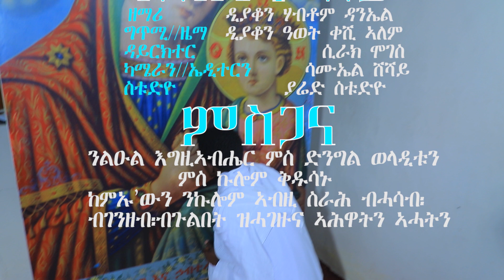New# Eritrean orthodox tewahdo mezmur 2020 ቅድስቲ ምድሪ (kdsti mdri) ዘማሪ ድያቆን ሃብቶም ዳኒኤል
ሰላም ተኸታተልቲ መደብና ኣብዛ ሓዳሽ ቻነል ተኸታተልቲ ንምዃን
ኣልማ ዘ-ተዋህዶ
(Alma Ze-Tewahdo)

ዝኾነ ኣብዚ ቻነል ከተቅርቡ እትደልዪ ኣሕዋት በዚ ዝስዕብ ርኸቡና።
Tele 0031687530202